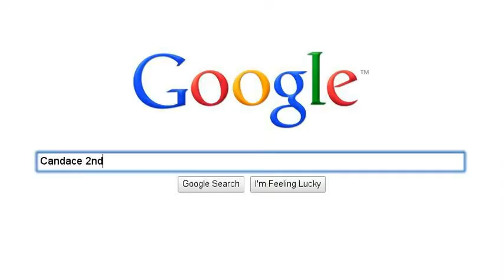Things I Love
Just a stupid video to relax until I make my objectives! :P ;)